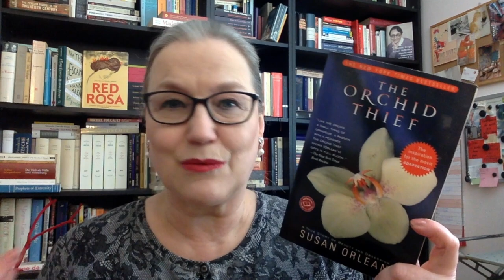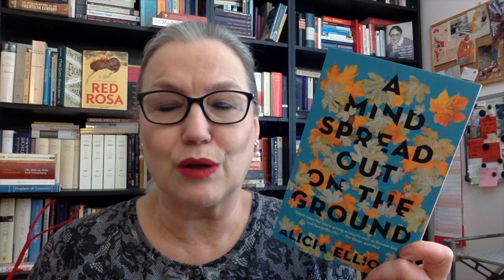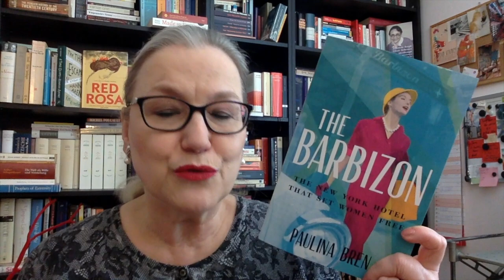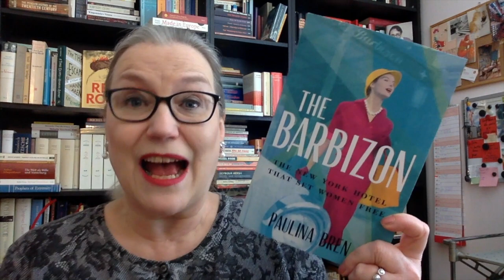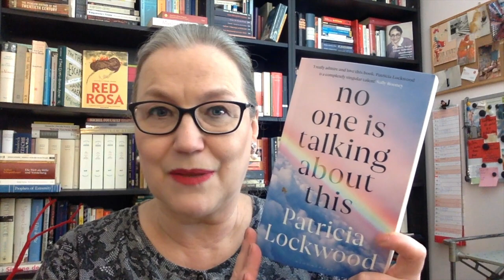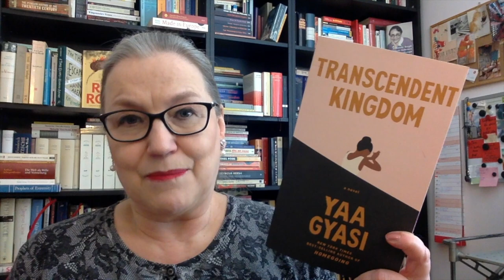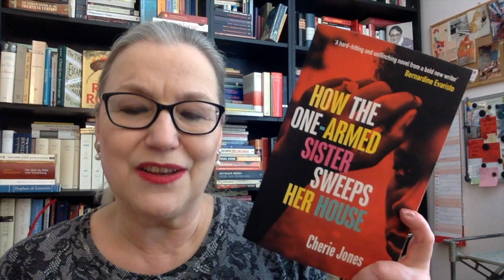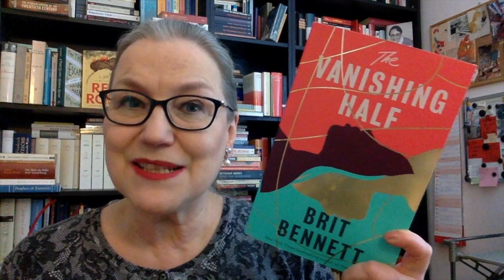May 2021: BookHaul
Let’s chat about the books I’ve bought this month.

- Sahar Khalifeh, My First and Only Love, transl. from the Arabic by Aida Bamia (2021 / 2010)
Buddyread with Jo Smith

Springathon / Prompt: migration – home

(5) Cherie Jones, How the One-Armed Sisters Sweeps Her House / debut / Barbados (2021)
(6) Patricia Lockwood, No One Is Talking about This / US (2021)

I also wrote some books:
New novel – published in Dutch on 30 December 2020: